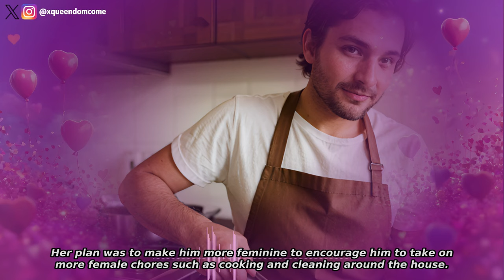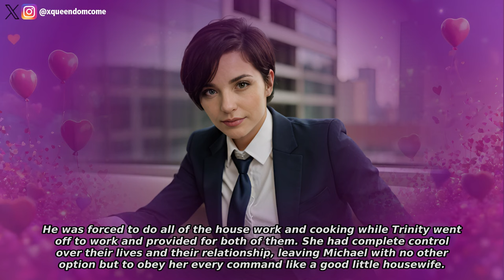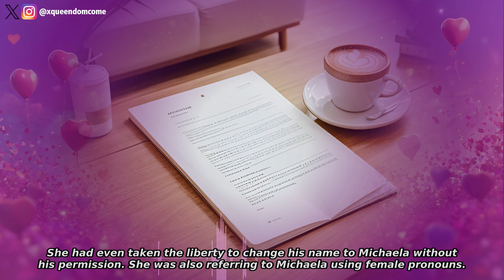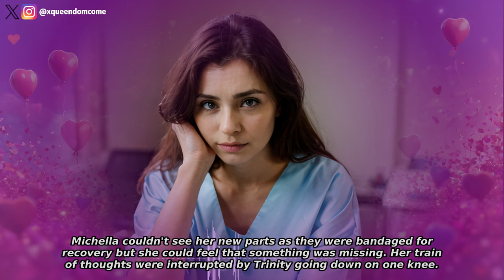Transformed By My Wife | Feminization Story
Michael loses his job and is consequently transformed by his wife. Can he manage being a house wife?